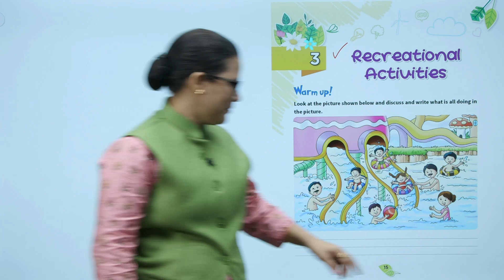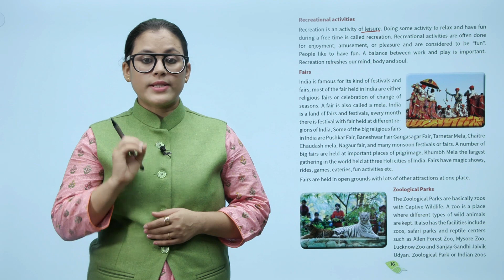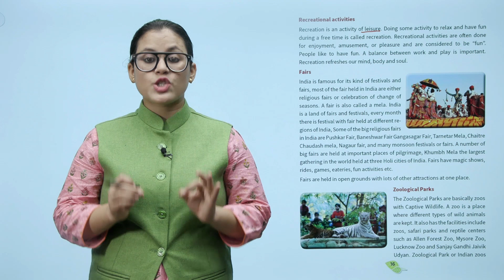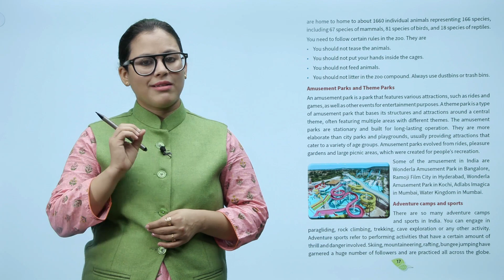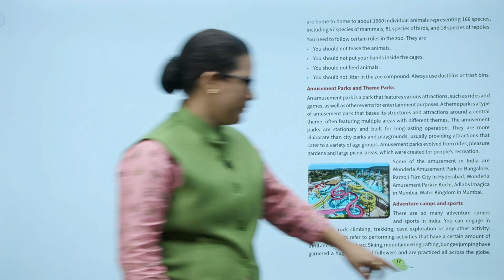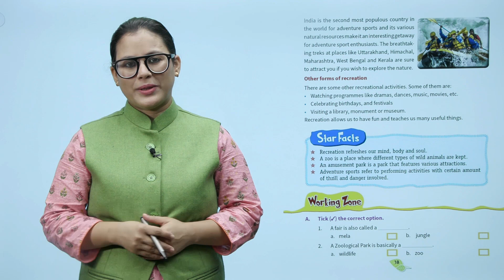Ch 3 | First Step | EVS | EVS 4 | Recreational Activities | For children